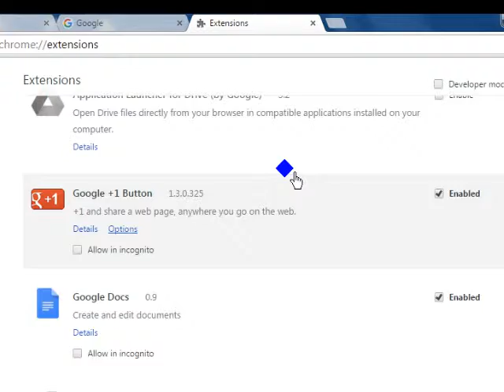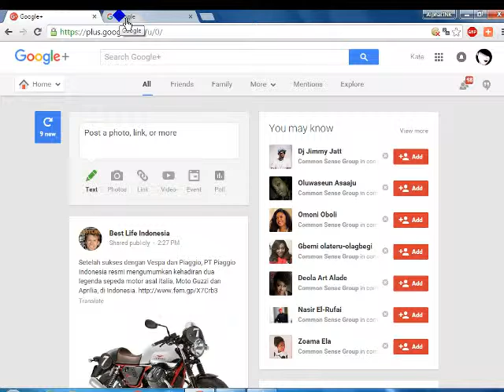How to Delete Extensions on Google Chrome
Delete Extensions on Google Chrome Tutorial. The Session Initiation Protocol (SIP) is the signaling protocol selected by the 3rd Generation Partnership Project (3GPP)[1][2] to create and control multimedia sessions with two or more participants in the IP Multimedia Subsystem (IMS), and therefore is a key element in the IMS framework.

SIP was developed by the Internet Engineering Task Force (IETF) to become a standard for controlling multimedia sessions in Internet Protocol (IP) networks, working in the application layer. Several SIP extensions[3][4][5] have been added to the basic protocol specification[6] in order to extend its functionality. These extensions are based on Request for Comments (RFC) protocol recommendations by the IETF.

The 3GPP, which is a collaboration between groups of telecommunications associations aimed at developing and maintaining the IMS, stated a series of requirements for SIP[1] to be successfully used in the IMS. Some of them could be addressed by using existing capabilities and extensions in SIP while, in other cases, the 3GPP had to collaborate with the IETF to standardize new SIP extensions[7] to meet the new requirements. In any case, the IETF evolves SIP in a generic basis, so that the use of its extensions is not restricted to the IMS framework.
There are some general requirements stated by the 3GPP for the IMS to work successfully. These include an efficient use of the radio interface by minimizing the exchange of signaling messages between the mobile terminal and the network, a minimum session setup time by performing tasks prior to session establishment instead of during session establishment, a minimum support required in the terminal, the support for roaming and non-roaming scenarios with terminal mobility management (supported by the access network, not SIP), and support for IPv6 addresses.Other requirements are more specific and involve SIP modifications, such as new header fields to exchange user or server's information, and new SIP methods to support new network functionality: requirement for registration, re-registration, de-registration, subscription to events and notifications, instant messaging or call control primitives with additional capabilities such as call transference.